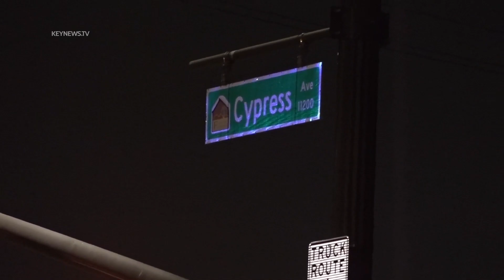Motorcycle Pursuit from Los Angeles County to Fontana Ends in Crash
Fontana, San Bernardino County, CA: A motorcyclist crashed in the city of Fontana ending a high-speed pursuit that began in Los Angeles County early Monday morning, Oct. 10, around 2:45 a.m.